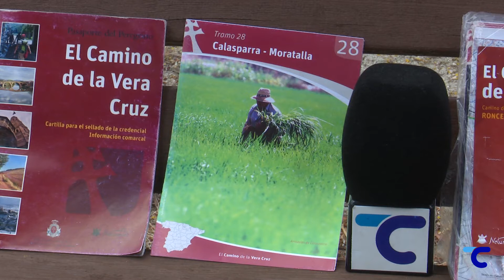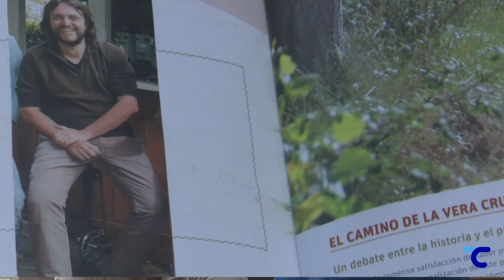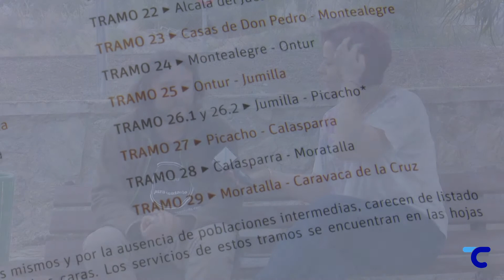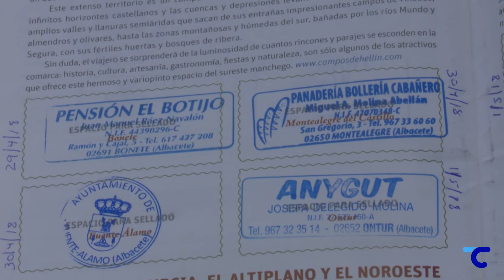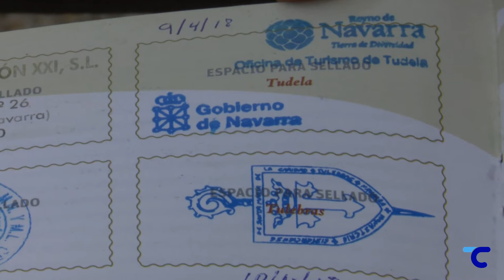Entrevista Tele Calasparra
Entrevista realizada el 3 de mayo de 2018 por Tele Calasparra a propósito de mi paso por aquella población durante la realización de la Ruta de los Templarios, el mayor de los Caminos de la Vera Cruz, entre Roncesvalles y Caravaca de la Cruz.